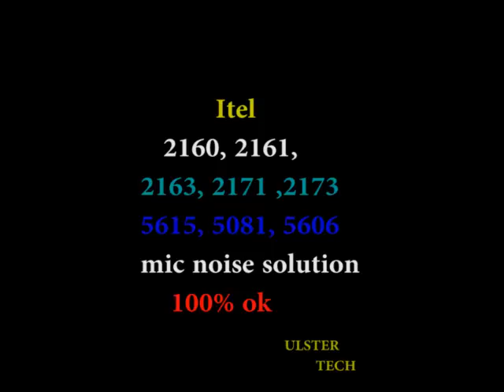How to fix mic making noise on all botton phones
All itel botton phone 100% fix ok mic noise solutions
ULSTER TECH